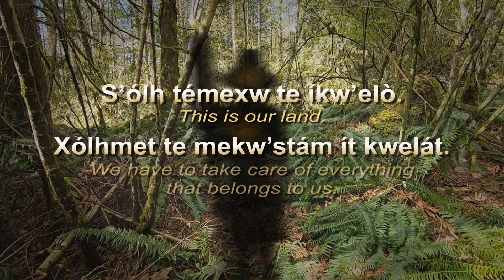Guardians of the Land: History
S'olh Temexw te ikw'elo Xolhmet te mekw 'stam it kwelat (This is our land. We have to look after everything that belongs to us)
In these videos you will see why guardianship of these lands is important to protect for our future generations.